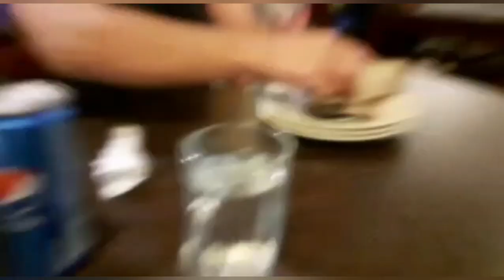5A's FAMILY VLOG#64: 💁‍♀️OUR SIMPLE WAY OF HELPING OTHERS TO LESS THEIR BURDEN💗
🥰SIMPLE & EASY WAY TO LESS THE BURDEN OF OTHER PEOPLE💗

Guys, we made this video compilation on how in simple way we help others to less their burder by simply cleaning and arranging our used plates, glass, spoon & fork after dine in.

In this way, we sincerely offer our help for the restaurant staff, specially to all  hardworking waiter & waitresses.

And we hope that all of you here follow this simple steps of helping others, because we all believe that giving help to others in any matters is a huge blessings will soon return to us🙏

✋Guys, we are not showing you this just to impress you, to be honest, our family doing this for long time ago but only now we decided to expose it here in our vlog.

So, Pls! 🙅‍♀️Dont judge us in negative way. Because we all do this with sincerity💗 and God knows it.

🇧🇳Terima kasih!
🇵🇭Salamat po!

💖5A's FAMILY VLOG~BRUNEI🇧🇳